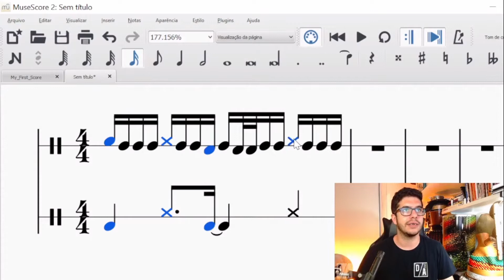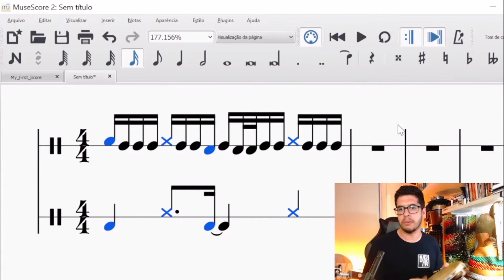FAÇA ISSO PARA TOCAR PANDEIRO NO POP JUNTO COM OS PÉS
No vídeo de hoje eu te mostro como juntar o pandeiro em um groove pop junto com os pés, colocando um bumbo e um chimbal.